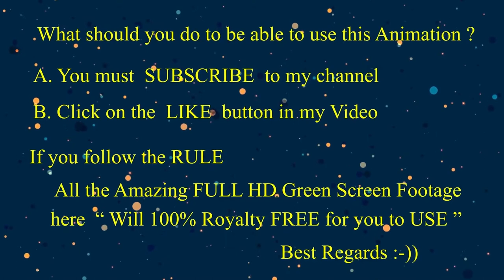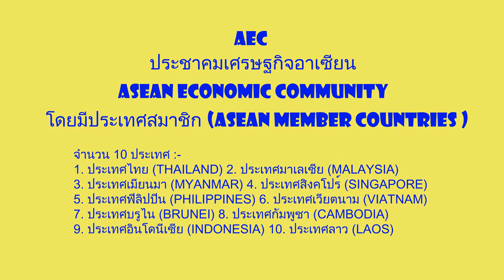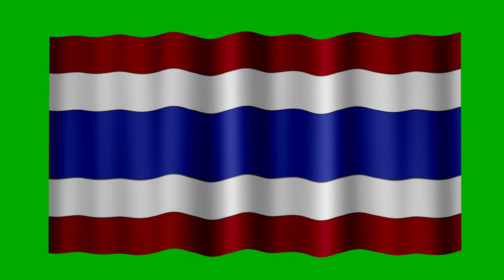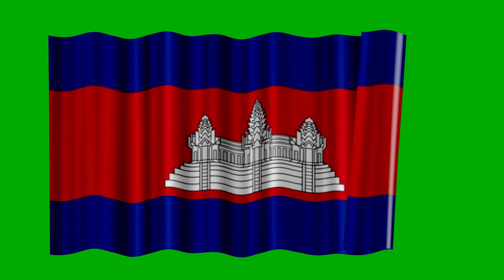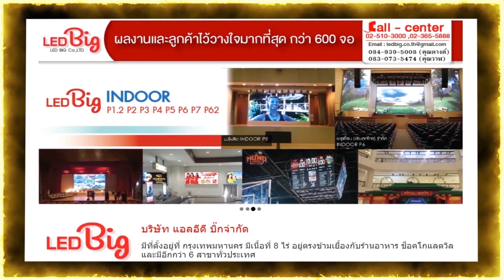Royalty 100% Free " 10 countries waving flag on Full HD Green Screen effect" AEC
แจกฟรีธงชาติของ 10 ประเทศในกลุ่ม AEC โบกสบัดบนพื้นสีเขียว